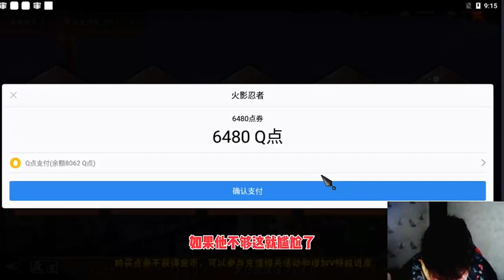火影忍者手游辣条哥：用648来放烟花，轻松拿下全区第一